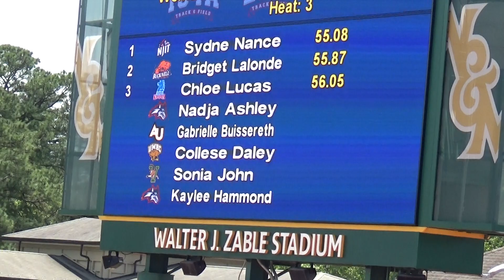5/15/22 - Gabby Buissereth - 400m (56.17)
Sunday, 5/15/22 - IC4a/ECAC Championships @ The College of William & Mary, Williamsburg, VA